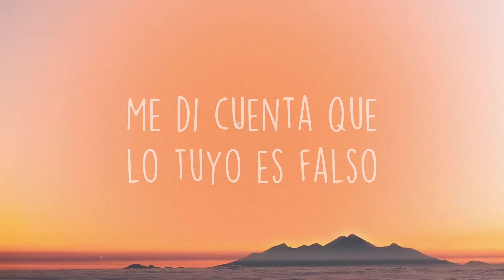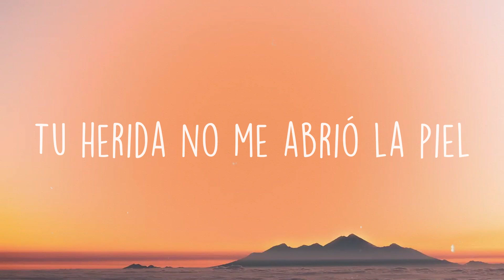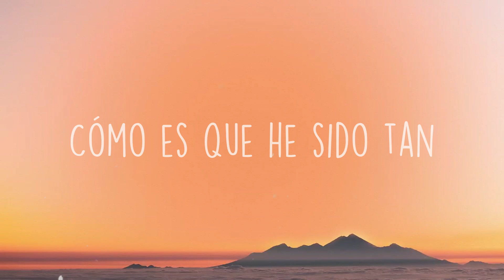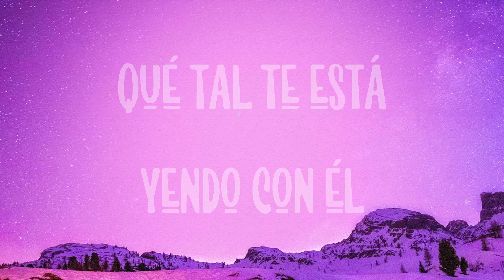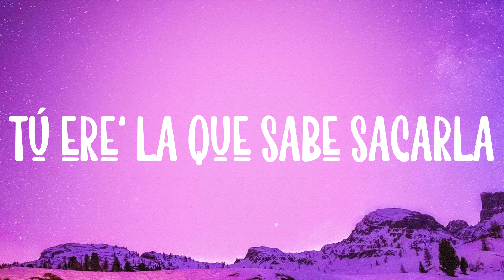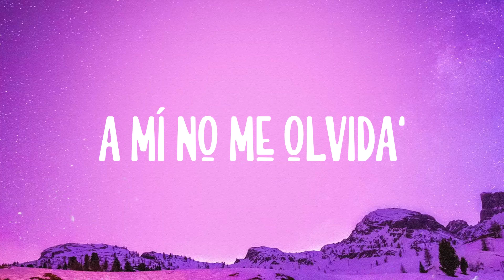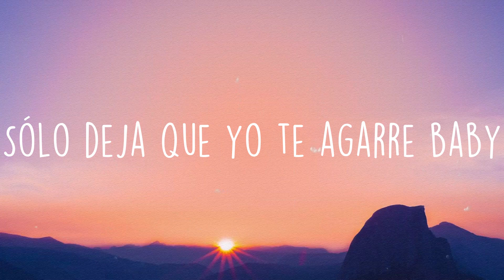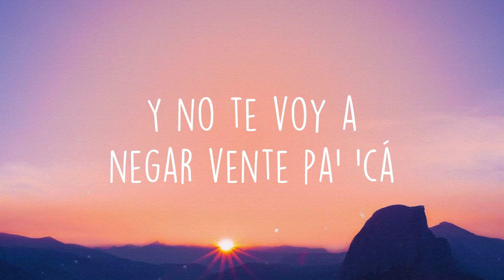Te Felicito - Shakira, Rauw Alejandro (Lyrics Video)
Te Felicito - Shakira, Rauw Alejandro (Lyrics Video)  del  Por completarte me rompí en pedazos
  Eso parece sincero
  Pero te conozco bien y sé que mientes
  Lo siento en esa moto
  Ya no me monto
  Y me tratas como una
  Más de tus antojos
  Tu herida no me abrió la piel
  Pero sí los ojos
  Suena sincero pero te conozco
  Bien y sé que mientes
  Hablándote claro no te necesito
  Perdiste a alguien auténtico
  Algo me decía por qué no fluiamo'
  Te va a picar cuando recuerde’
  Cómo nos comíamo'
  Como ante'
  Tú de espalda apoyándote del volante
  Quemando el tranquilizante
  No te bloqueé de las rede' pa'
  Que vea' la otra en la Mercede'
  No me cuente’ más historia’
  No quiero saber
  Cómo es que he sido tan
  Ciega y no he podido ver
  Te deberían dar un Oscar
  Lo has hecho tan bien